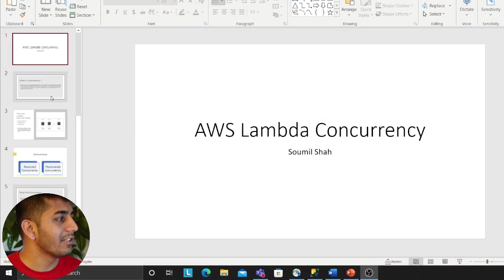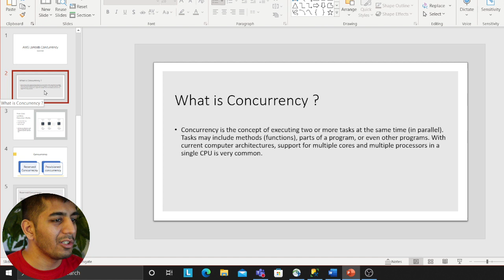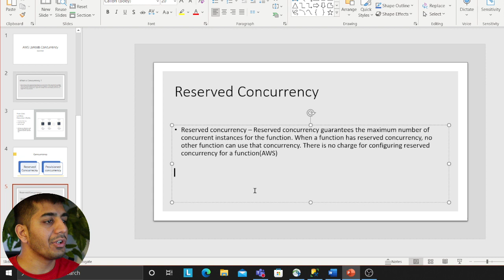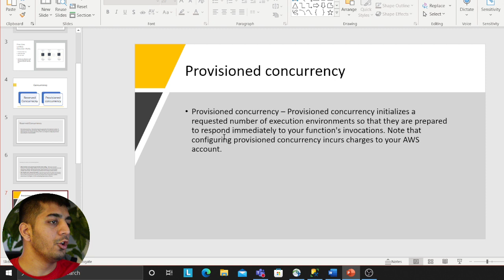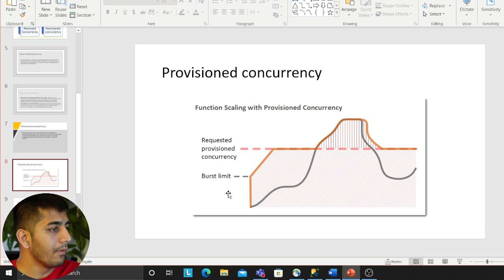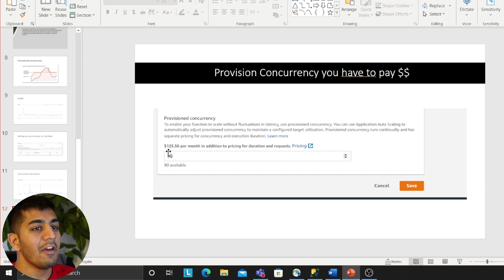learn about AWS lambda Concurrency | what is provision and reserved concurrency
Watch

Title : How we saved  25-30% on cost and saved thousand of Dollars Annually by doing Lambda Power tunning

Title : How to Rapidly Create Layers for AWS Lambda (Python) creating deployment zip for any python package

Title : We ingested 54M data in 4 Hours which is 13.5M Records Every Hour with SQS and Lambda